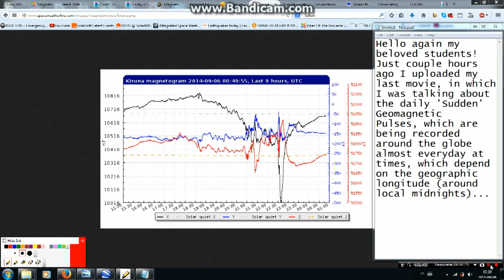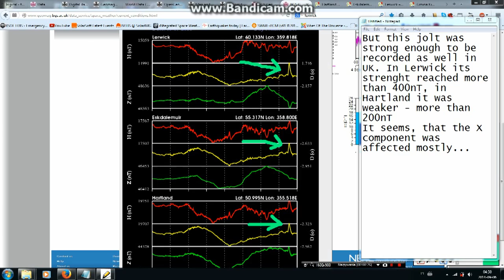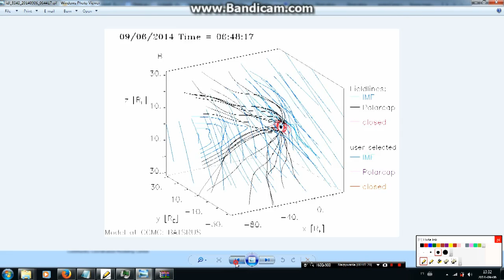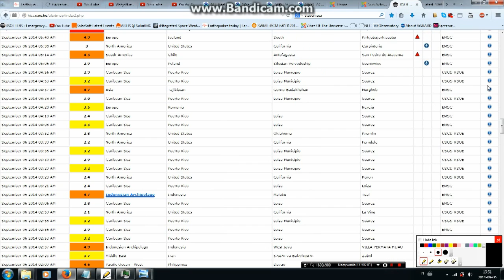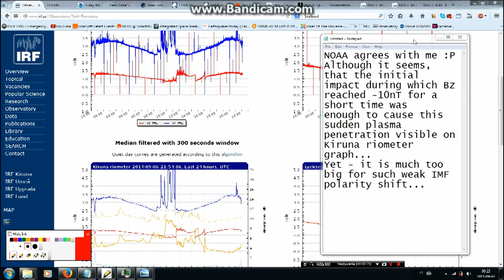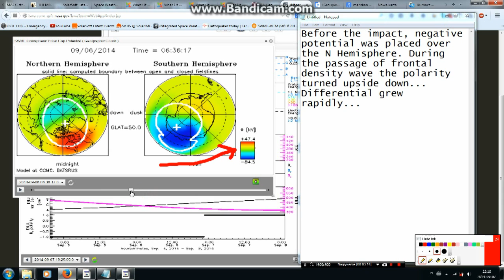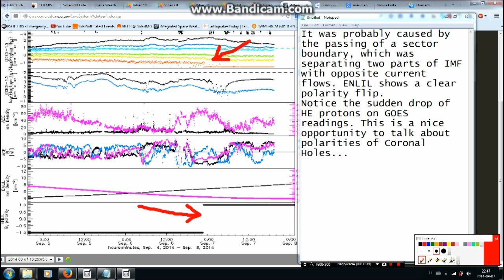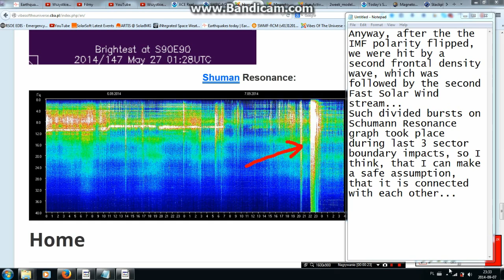Vibes Of The Universe - Strong Geomagnetic Jolt & Two Coronal Hole Streams With Polarity Flip